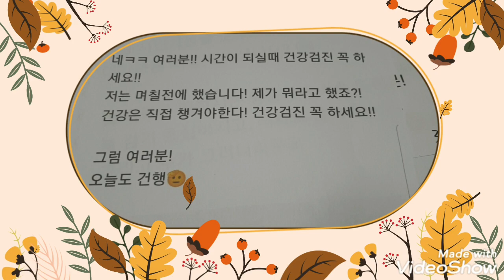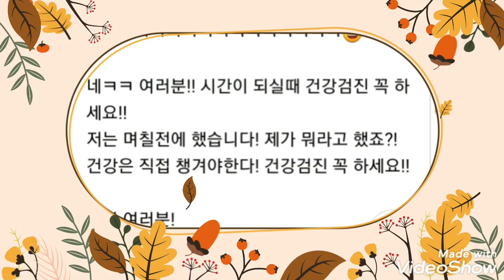영웅시 대 가족여러분께 건강검진 받으세요 임영웅 국민건강홍보대사 편지 영웅시대 임영웅유튜브 헵번프린세스TV❤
임영웅 사랑하는 영웅시대 가족여러분께
드리는 편지 감동 눈물 사랑가득 가족여러분
건강검진을 꼭 받으시고 건강 꼭 지키세요